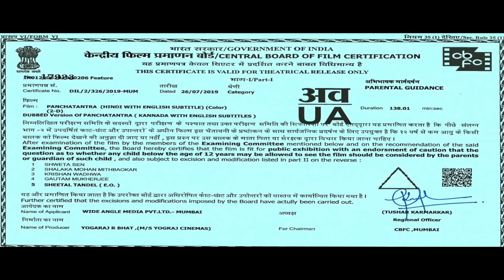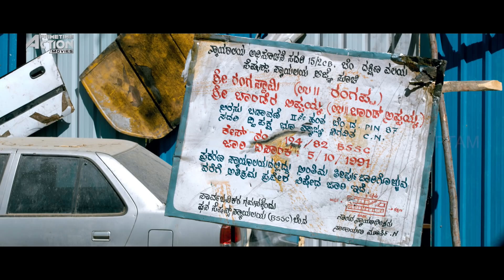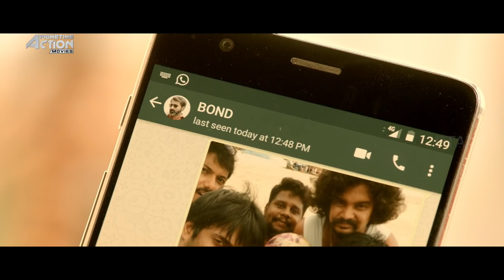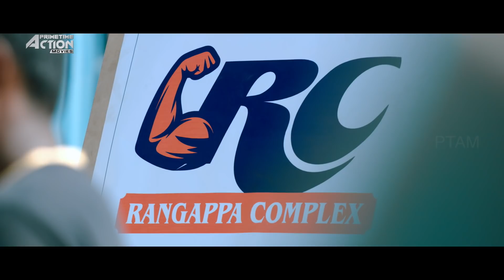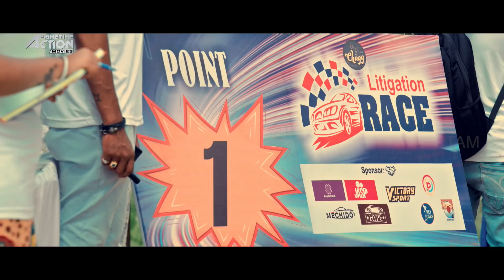ROWDY RACER - Hindi Dubbed Full Movie | Action Romantic Movie | Vihan Gowda, Akshara Gowda, Sonal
Presenting Hindi Dubbed Full Movie HD "ROWDY RACER" starring Vihan Gowda, Akshara Gowda, Sonal Monteiro & Rangayana Raghu. Exclusively on @PrimetimeActionMovies

Credits:
Directed by Yogaraj Bhat
Produced by Hariprasad Jayanna, Hemanth Paradkar
Starring Vihan Gowda, Akshara Gowda, Sonal Monteiro & Rangayana Raghu
Cinematography: Sugnaan
Edited by Madhu Tumbakere

Synopsis:
A property under litigation has two parties living there. One is a bunch of sprightly youngsters who work at a garage. The other is a lot of senior citizens who rent their space at Rangappa complex and have their small businesses. A drunken wager leads the two groups to compete in a car rally for ownership of the land. Who wins eventually?